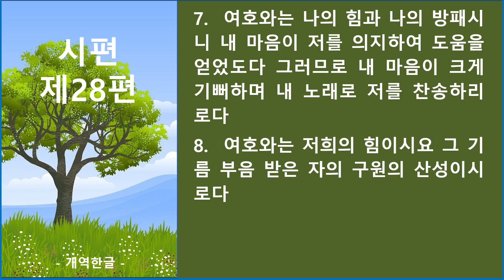시편 제28편_큐티랜드 성경필사 성경 듣기